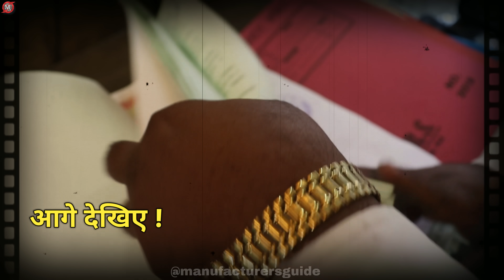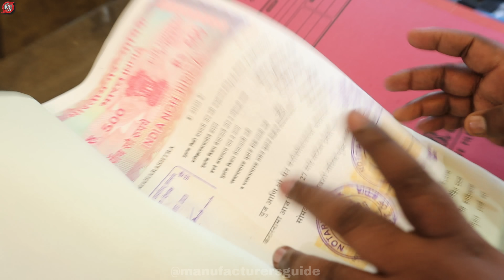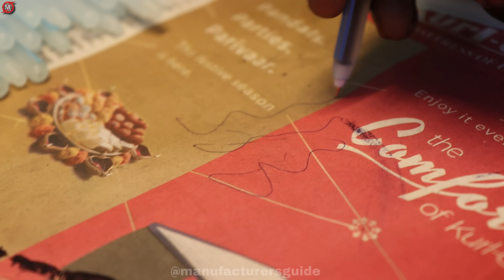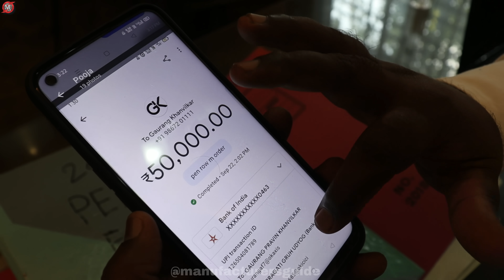घर बैठे कमाए हज़ारो, कंपनी कच्चा माल देगी😍बना बनाया माल भी लेगी😱 | no risk small business idea 2022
Address
Pragati gruh Udyog,
First floor shop no 111 presidency complex near Gadikar chowk nashik Maharashtra- 422001

Title : घर बैठे कमाए हज़ारो, कंपनी कच्चा माल देगी - बना बनाया माल भी लेगी | no risk small business idea 2022

1. Buy Back Business
2. Pen making Business

Green screen jail footage by :- Kanadaka - Content for Creators

Factory Stock footage :- Dynamix Creation